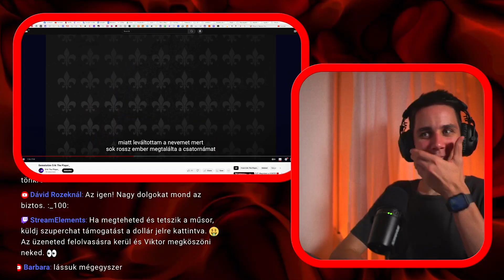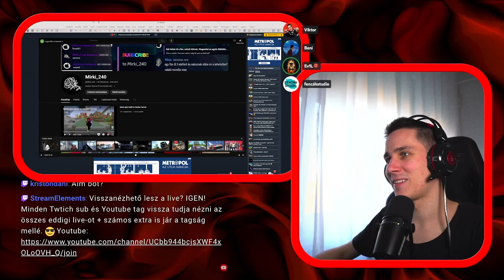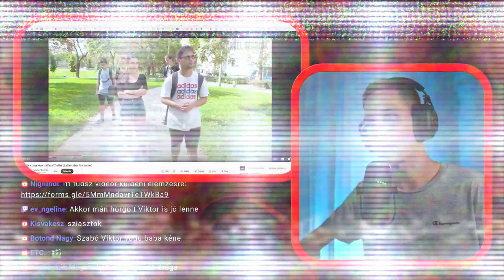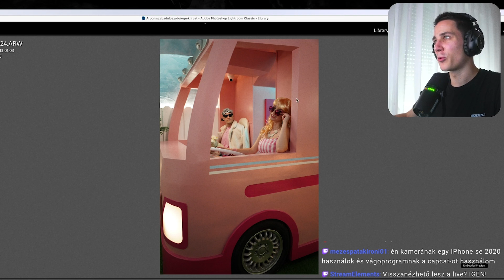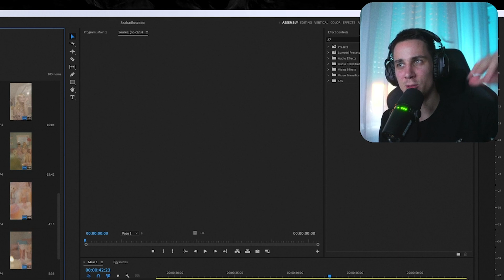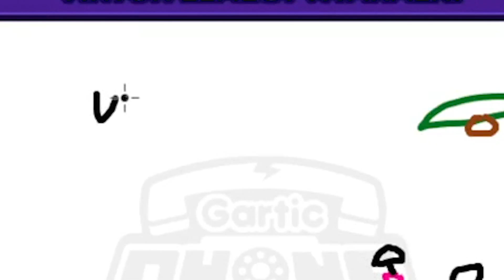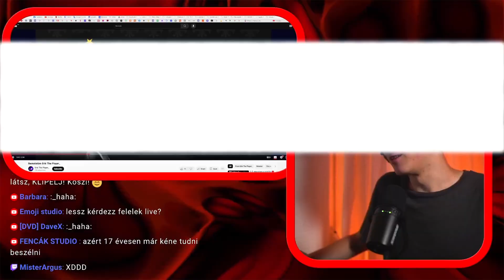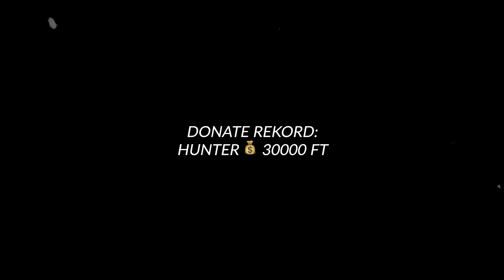Legjobb pillanatok ÉLŐBEN 😂 nyári összeállítás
Támogatnád a csatornát? Csatlakozz a többi csatornataghoz